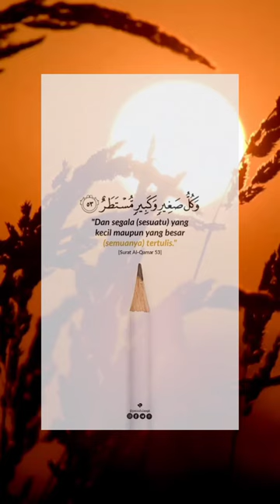shorts terbaru quotes youtubeshorts youtube sholawat islam hijrah